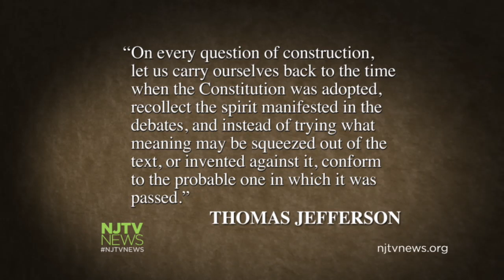NJ Second Amendment Society Pres.: Gun Violence Bill Should Include Due Process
NJ Second Amendment Society President Frank Fiamingo says that a proposed bill in the state to take firearms away from mentally unstable individuals needs to include due process to present clear evidence a mental illness exists. For more New Jersey news, visit NJTV News online at njtvnews.org